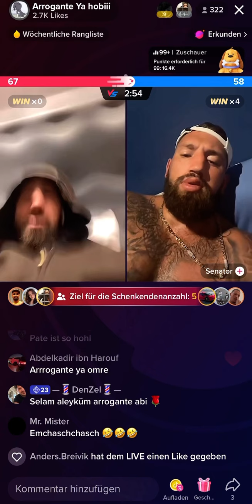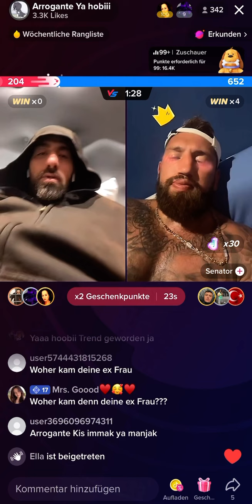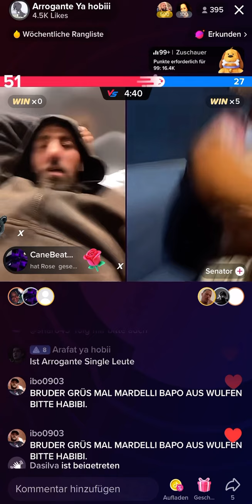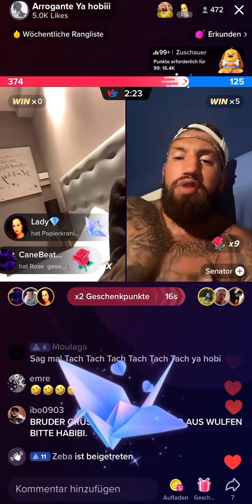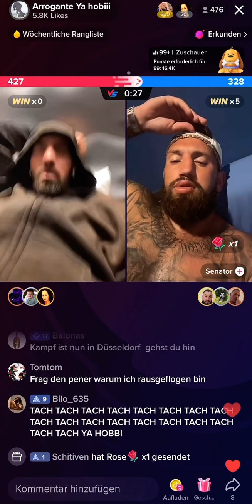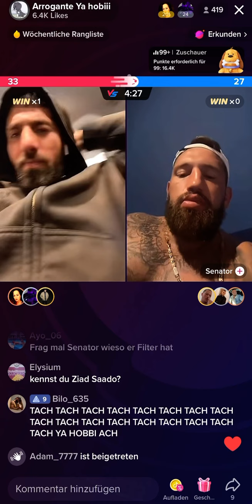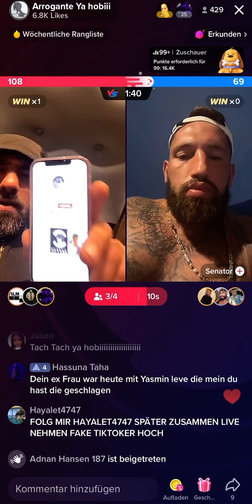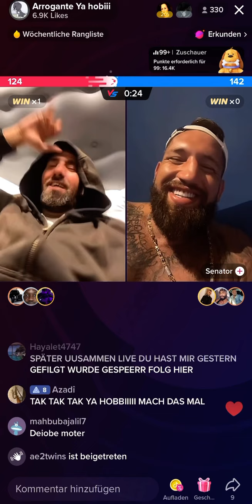Arrogante Pate will heiraten Ya Hobbbiiiiii🫶🏻